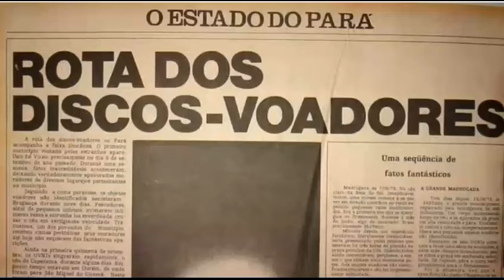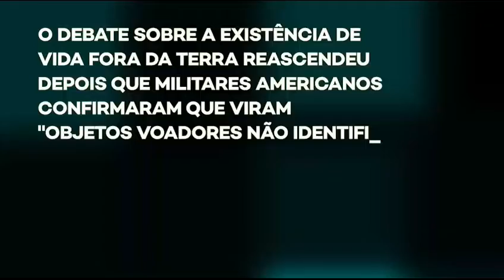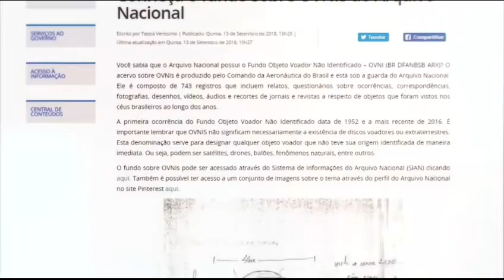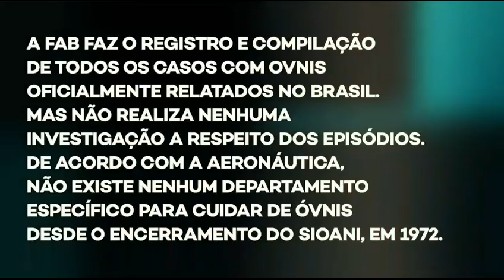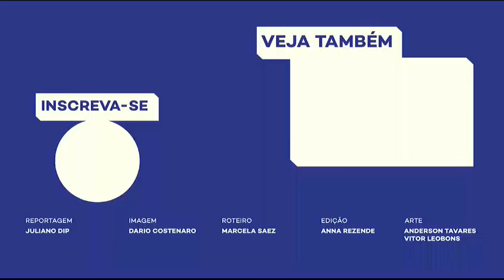Ovnis na Serra da Meruoca?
OVNIs (Discos Voadores), Meruoca Sobral Massapê Varjota Cariré Groaíras Ibiapina Maracanaú Trairí Ubajara Ipu Cedro Itapipoca Uruburetama Araçoiaba Ceará Brasil